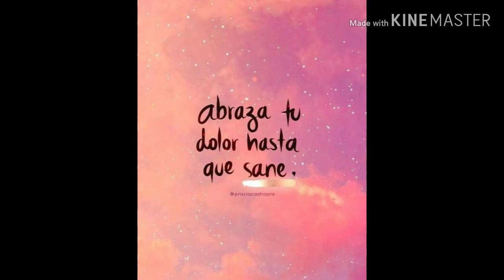$GAME$STADIA$UNIRSE$⚕️ ¿ QUE TE PARECIÓ ESTE VIDEO ? AYÚDANOS A MEJORAR YOUTUBE⭐⭐⭐⭐⭐